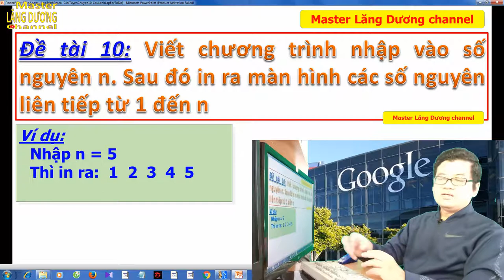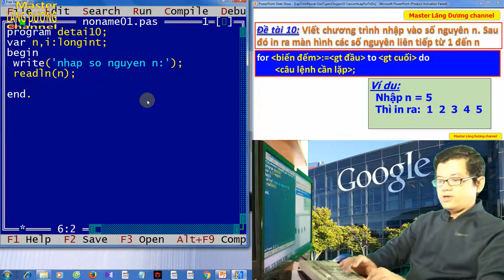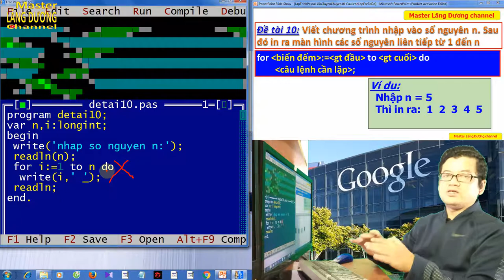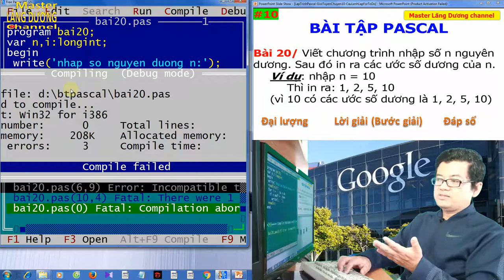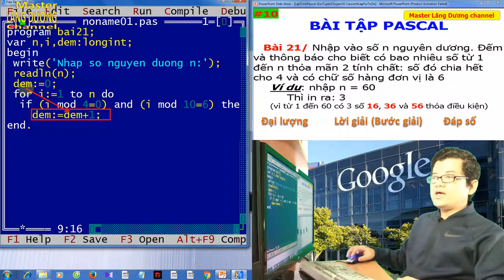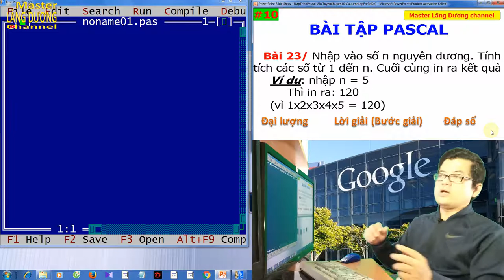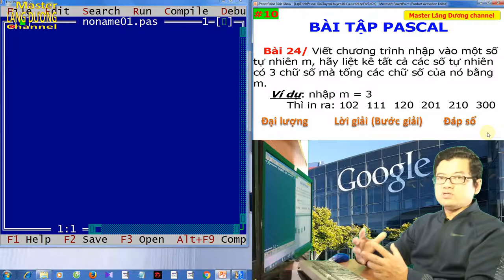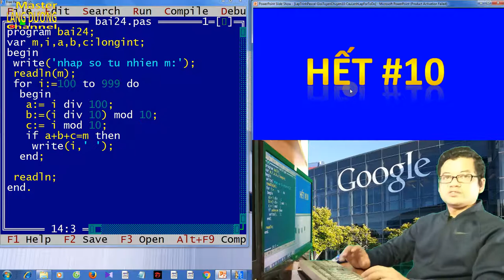#10 HẸN HÒ PASCAL | Câu lệnh lặp với số lần biết trước For .. to .. do | GIỎI – TUYỂN – CHUYÊN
Trân trọng!

Video hướng dẫn các  bạn:
Vận dụng:
a. Câu lệnh lặp For .. to .. do để thực hiện lặp đi lặp lại một câu lệnh khác nhiều lần với số lần biết trước
b. Đếm số phần tử thỏa điều kiện bằng câu lệnh lặp For .. to .. do
c. Tính tổng giá trị các phần tử bằng câu lệnh lặp For .. to .. do
d.Tính tích giá trị các phần tử bằng câu lệnh lặp For .. to .. do